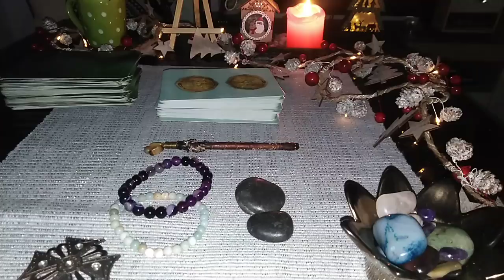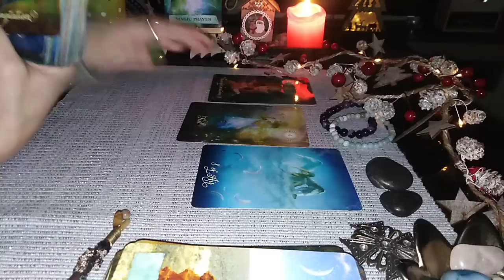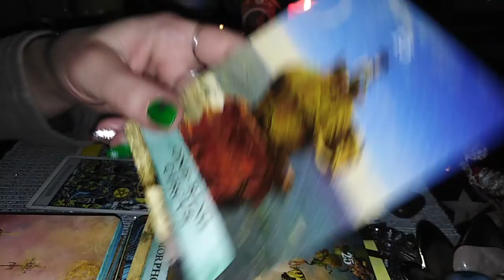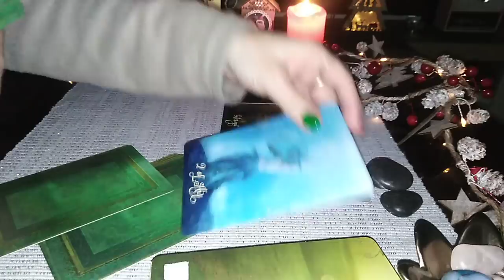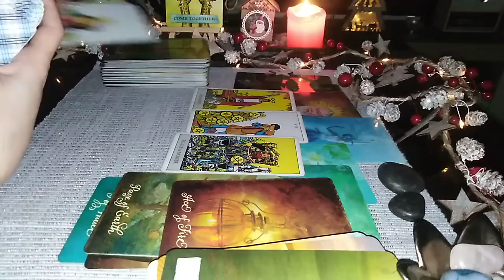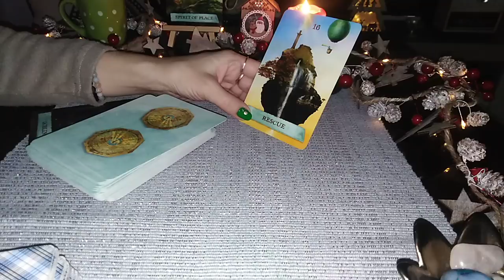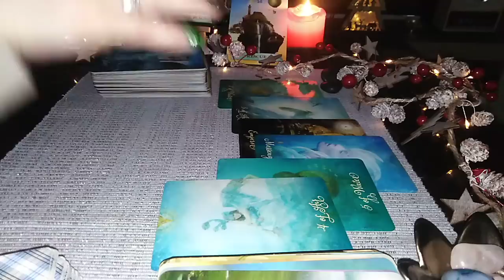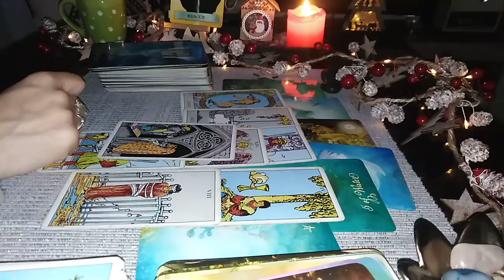GANDURILE SI INTENTIILE LOR in aceasta perioada - LA ALEGERE - Atemporal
INTRO - 0:00
NR 1 - CRUCEA - 02:52
NR 2 - BRATAREL - 27:43
NR 3 - PIETRICELE - 53:19
Va astept !